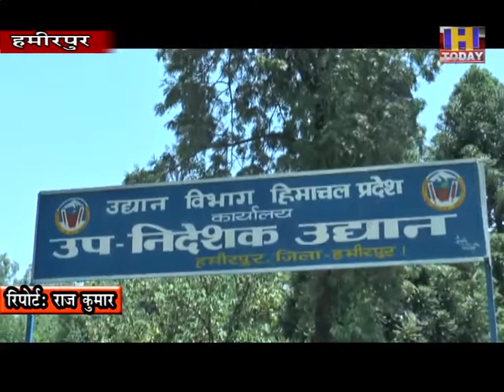14 july 2 हमीरपुर के बागबानों को तेज आंधी से दो माह में ही 90 लाख रुपए का नुकसान हुआ है।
हमीरपुर के बागबानों को तेज आंधी से दो माह में ही 90 लाख रुपए का नुकसान हुआ है। उद्यान विभाग के पास ब्लॉकों से पहुंची रिपोर्ट में यह खुलासा हुआ है। सबसे ज्यादा नुकसान आम की फसल को हुआ है। तेज आंधी से आम की फसल सबसे ज्यादा नादौन क्षेत्र में प्रभावित हुई है। विभाग ने बागबानों के नुकसान की रिपोर्ट आगे भेज दी हैए ताकि उन्हें राहत के दौर पर मुआवजा मिल सके।बता दें कि हमीरपुर जिला के बागबानों को हर वर्ष की तरह इस वर्ष भी प्राकृतिक आपदा से काफी नुकसान हुआ है। अप्रैल व जून माह में चली तेज आंधी से आम और लीची की फसल को सबसे ज्यादा नुकसान हुआ है। ब्लॉकों से मिली रिपोर्ट के मुताबिक बागबानों को जून माह तक 90 लाख रुपए का नुकसान हो चुका है। विभाग के पास जून माह तक इतना ज्यादा नुकसान पहली बार दर्ज किया गया है।हमीरपुर जिला में आम की फसल एक साल अच्छी होती है और दूसरे साल नाममात्र की होती है। इस बार आम की जमकर फसल हुई हैए लेकिन तेज आंधी से बागबानों को काफी नुकसान हुआ है। ऐसे में बागबानों की उम्मीदों पर प्रकृति ने पानी फेर दिया है।